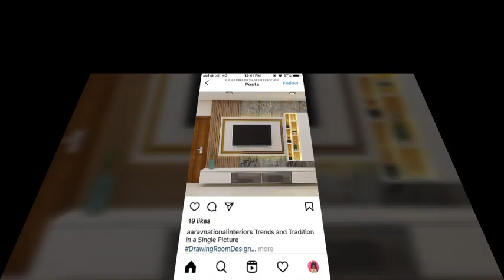beautiful and top trendy stylish TV stands wall Tv units living room decoration